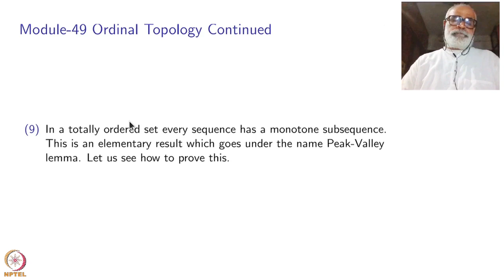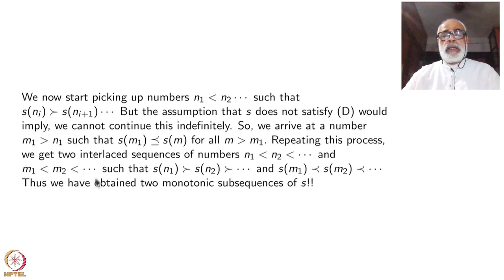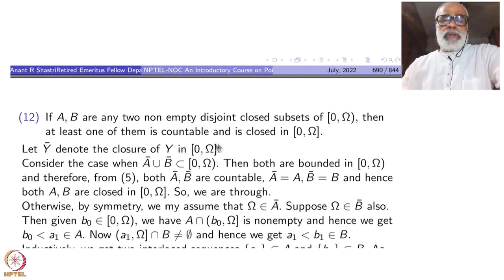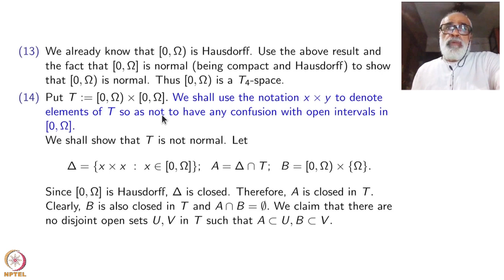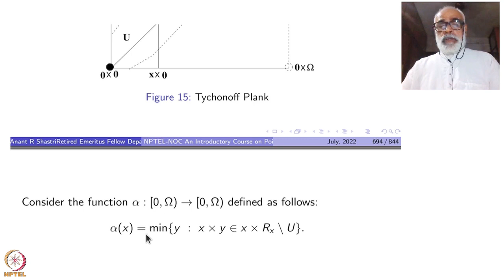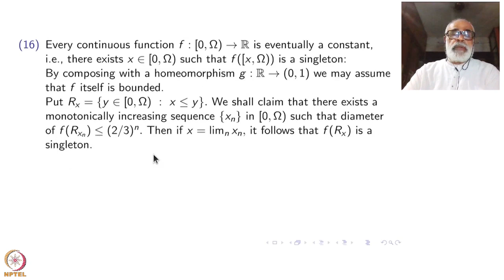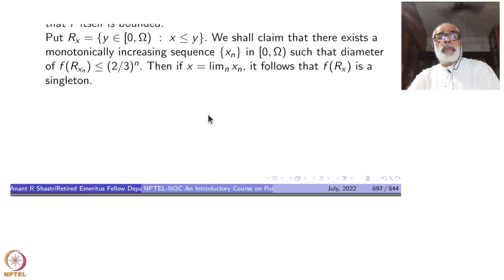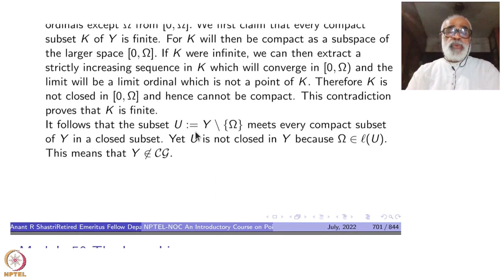Week 10 - Lecture 49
Lecture 49 : Ordinal Topology Continued